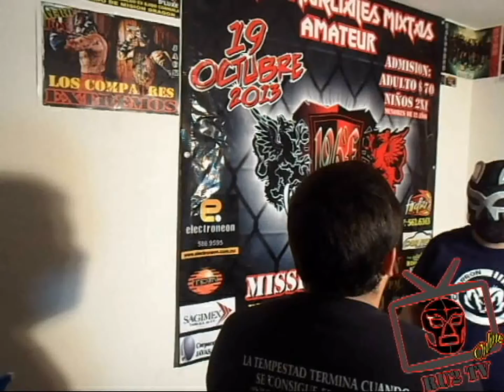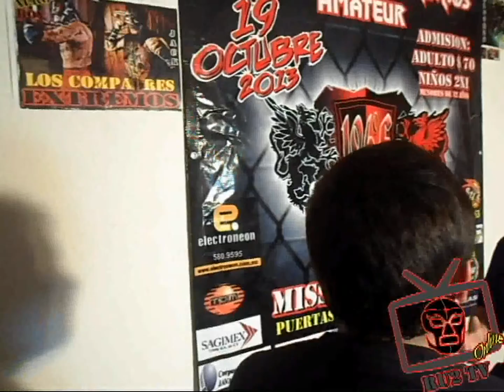Plática con Alumno de Medicina y Luchador profesional. Mr tempest school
Amigos de RU2 TV en esta ocasion, les presentamos a un joven estudiante de Medicina, que en su poco tiempo libre se dedica a forjar su carrera como luchador profesional. Alumno del Tijuanense mas cachanilla Mr Tempest poco a poco a crecido en este bello deporte. El es un ejemplo a seguir de que el luchador ahora es un deportista en todos los sentidos, preparado en cuerpo y espiritu. Por respeto a su personaje no se revelará su nombre. Saludos desde Mexicali BC 126 F